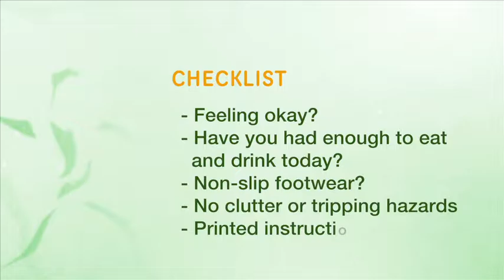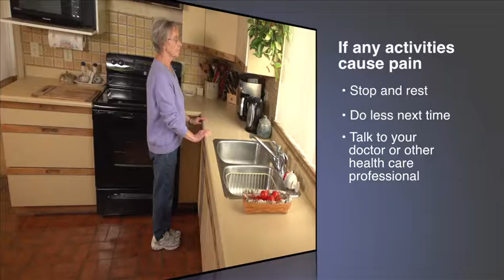Home Activity Program Level 2 Standing: Introduction - Punjabi